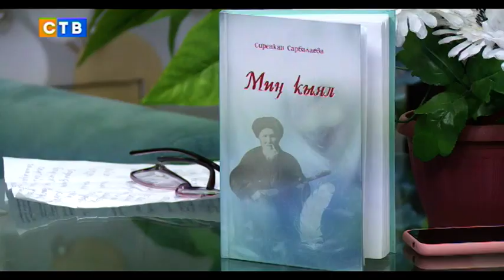Сирена Сарбалаева // Ырларымды өрттөп салгандыгы үчүн, ажырашууга туура келген // таңкы СТВ